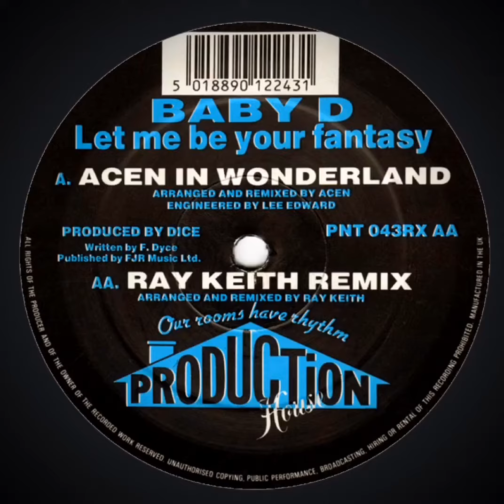Baby D - Let Me Be Your Fantasy (Ray Keith Remix) Old Skool Breakbeat Hardcore Rave (1982)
Written by Floyd Dyce.

Production House, 1992.